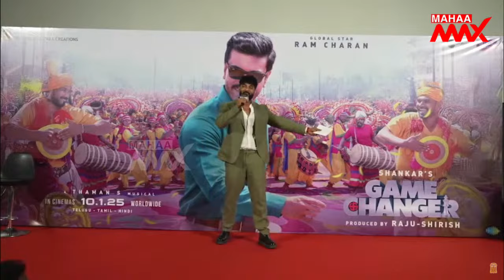Kiara Advani Cute Speech @ Game Changer Teaser Launch Event | Ram Charan | Mahaa Max